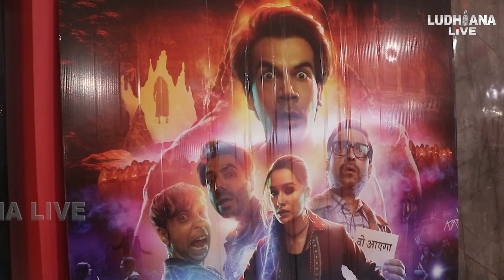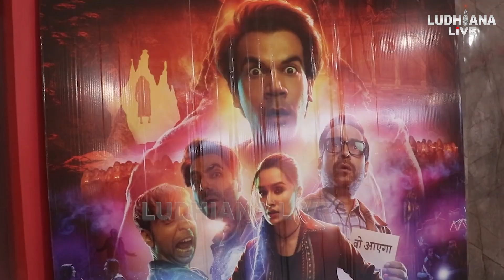Stree 2 ਨੇ ਤੋੜੇ ਸਾਰੇ Record, 2-2 ਵਾਰ ਦੇਖਣ ਆ ਰਹੇ ਲੋਕ